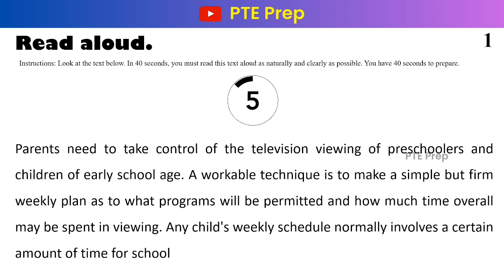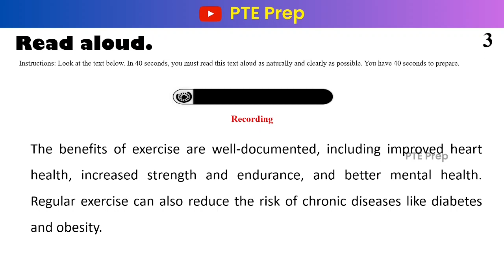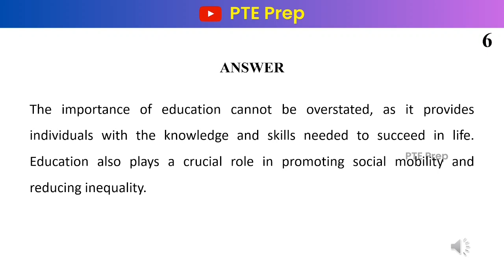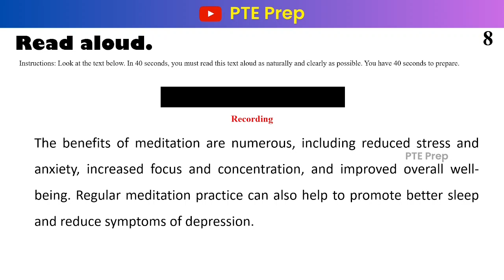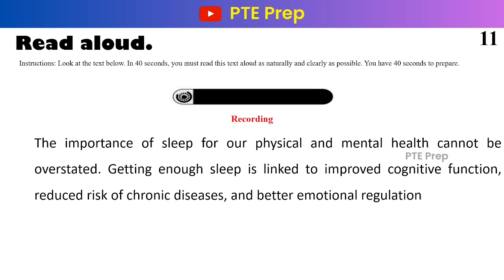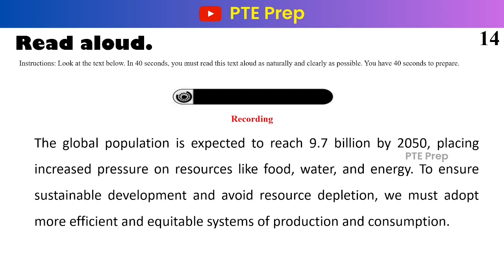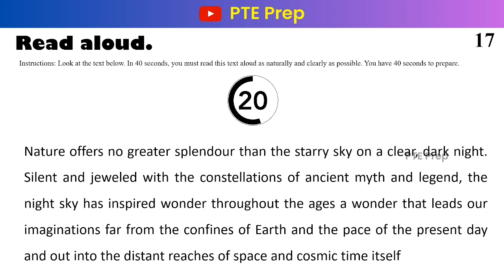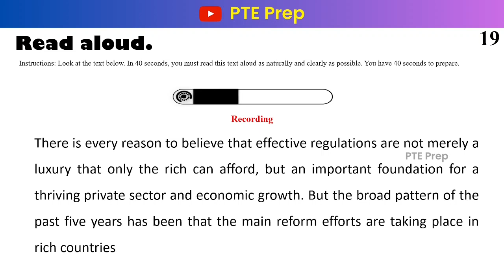READ ALOUD || 24 JULY 2023 || MOST REPEATED || JULY PREDICTION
READ ALOUD
Manage your time effectively: Use the preparation time wisely to understand the passage, identify difficult words, and plan your pronunciation and intonation.

Focus on pronunciation: Try to pronounce each word clearly and accurately. Pay attention to word stress, correct vowel and consonant sounds, and syllable emphasis.

Maintain a natural pace and intonation: Read the passage at a natural speaking speed. Avoid rushing through the text or speaking too slowly. Also, try to use appropriate intonation to convey the meaning and emotion of the passage.

Use appropriate pausing and phrasing: Group words together into meaningful phrases and use appropriate pauses at commas and full stops. This will enhance the clarity and flow of your reading.

Practice reading aloud: Regularly practice reading different types of texts aloud, focusing on pronunciation, intonation, and fluency. This will help improve your skills and confidence in the Read Aloud task.

Remember, the Read Aloud task is not about memorizing the passage but demonstrating your ability to read aloud effectively. Practice regularly and familiarize yourself with different types of texts to enhance your performance in the Read Aloud item type of the PTE Academic exam.

Regenerate response